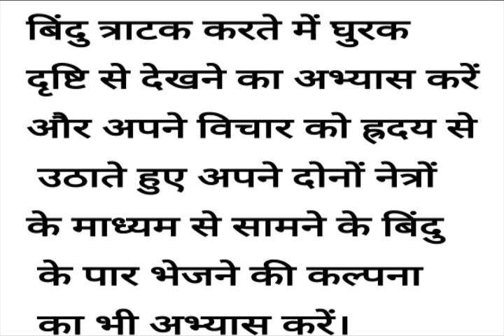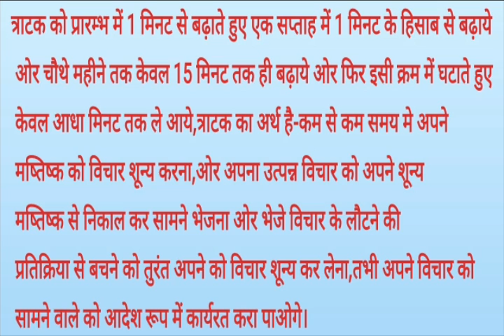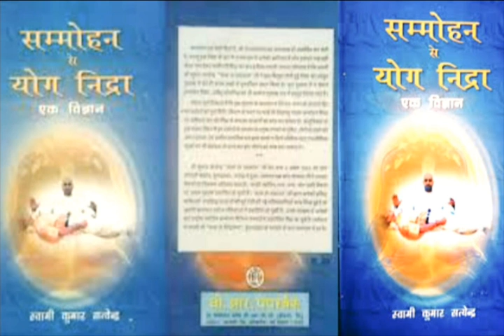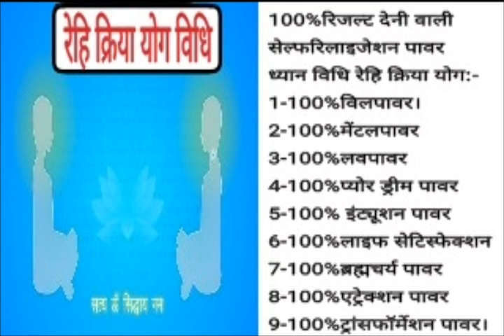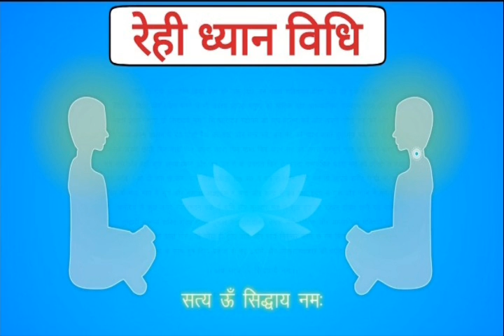बिंदु त्राटक की सही विधि से विचार प्रक्षेपण दक्षता पाए-स्वामी सत्येंद्र जी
Bindu tratak#rehikriyayog#dhyanyog#swami satyandra ji#satyasmeemission#guru ji#smmohan#yognindra#